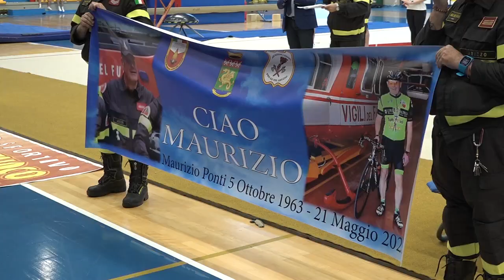I Vigili del Fuoco di Arezzo festeggiano i 60 anni del Gruppo sportivo in ricordo di Maurizio Ponti